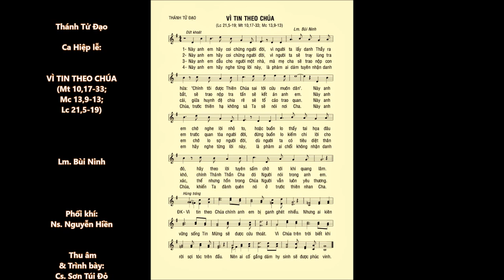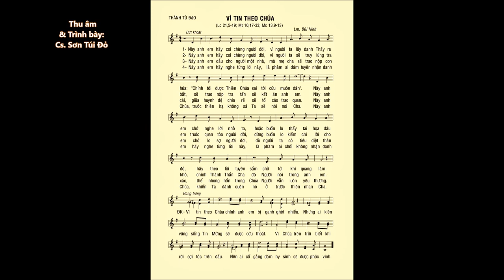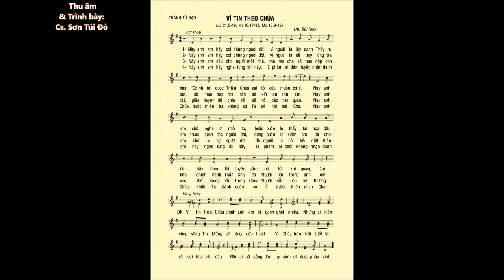Các Thánh TỬ ĐẠO VN (CN 33 TN) – VÌ TIN THEO CHÚA (Ca Hiệp lễ) – Cs. Sơn Túi Đỏ